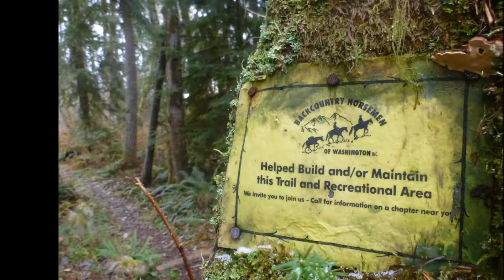South Tiger Mountain.wmv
Trail run around South Tiger Mountain. And yes, I almost fell trying to hop the stream on the first crossing. I didn't think I needed to jump, haha.